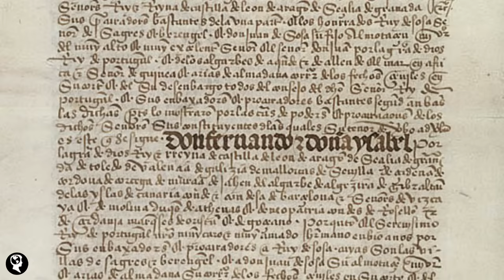HISTÓRIA DO AMAPÁ | A antiga Guiana Portuguesa | Globalizando Conhecimento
A história do Amapá teve início há, aproximadamente, dois mil anos atrás, quando os primeiros humanos chegaram na região. Esses povos desenvolveram técnicas de plantio que ajudou a tornar essa região uma das mais povoadas da América do Sul no século XV.

Com a divisão da América do Sul entre espanhóis e portugueses através do Tratado de Tordesilhas, o território amapaense passou a pertencer às possessões do Império Espanhol, até ser doado, em 1637, pelo rei Felipe IV da Espanha e III de Portugal ao então Governador do Estado do Maranhão, Bento Maciel da Costa, e incorporado à Capitania do Grão-Pará.

A partir desse momento, se desenrolou uma disputa de territorial entre França e Portugal pela região do Amapá, que seguiu após a independência do Brasil e terminou apenas em 1900.
No século XX, o Amapá foi desmembrado do Pará e teve a sua economia impulsionada pela descoberta de manganês em seu território.

Nesse vídeo, você vai conhecer um pouco da história desse Estado brasileiro que é, muitas vezes, considerado o mais isolado do país e entender como o Amapá se tornou o Estado que conhecemos hoje.